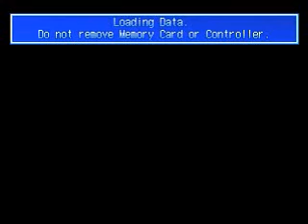Let's Play: Brave Fencer Musashi - Part 3: A New Journey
Steam Knight is no pushover, this is for certain, but why do video game villains always design their machines with such obvious weak points?

All videos are commentary in nature, so I'd better not get my videos frozen.